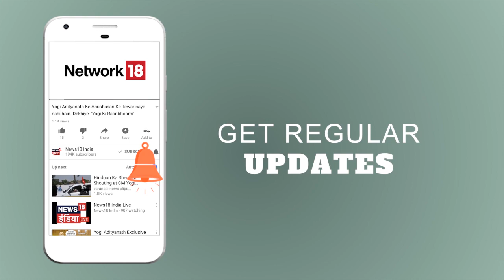आज की बड़ी खबरें | Latest News in Hindi (8th September) | News18 India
"Watch today's latest news in Hindi.
देखिये आज की ताज़ा ख़बर हिंदी में।"